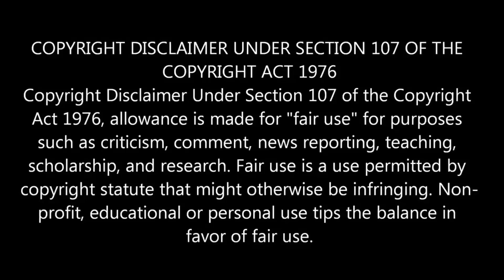BIGG BOSS - 12th September 2017 - Promo 1 Review - Vijay Television | Tamil | 12/09/2017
Watch full episodes at Vijay Television or hotstar.com

Aarav speaks about Suja | Bigg Boss Tamil - 12th September 2017 | Promo 2 | Vijay Television | Episode 80 | Day 79 | Vijay Television

BIGG BOSS - 12th September 2017 - Promo vijay television New Nomination

BIGG BOSS - 12th September 2017 - Promo 1 vijay television tv
BIGG BOSS - 12th September 2017 - Promo 2 vijay television tv

Harathi | Snehan | Gayathri Raguram | Bindhu Madhavi | Suja Varunee | Kajal Pasupathi | Harish Kalyan | Vaiyapuri | Ganesh Venkatram | Julie | Oviya | OviyaArmy | Sakthi Vasu

Trending Tamilnadu Bigg Boss Updates